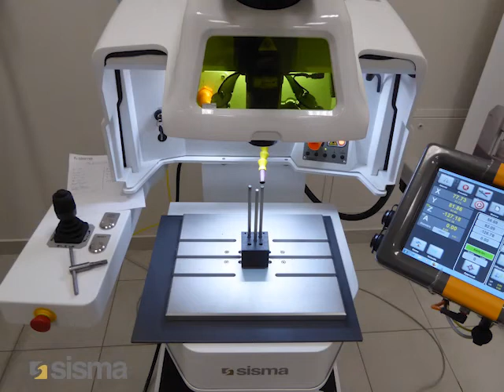LMC - Welding thermocouples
Thermocouple container welding in AiSi316.
Using LM-C, a special equipment and the advanced "Dot Matrix" programming functionality, it has been possible to easily create a program that automatically replicates the single welding profile and thus increases productivity.
Do you want to receive more information?

Saldatura contenitore termocoppia in AiSi316.
Utilizzando LM-C, un’apposita attrezzatura e la funzionalità di progettazione avanzata “Matrice Punti”, è stato possibile realizzare facilmente un programma che replica in automatico il singolo profilo di saldatura appreso e aumenta quindi la produttività.
Vuoi ricevere maggiori informazioni?